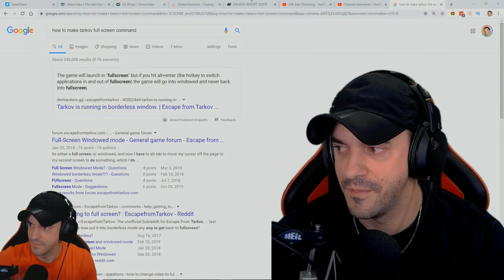What Makes A Game Fun, & How To Find Your Passion - Q&A Episode - Dan Gheesling Podcast #83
On today’s episode of the podcast I talk about learning the different languages of each platform to try to find what it is people want to watch on them and answer questions from the audience. I talk about what I enjoyed most and least about school, transitioning from being a teacher, to going on reality TV, to producing gaming content online. I also talk about how I stay motivated, that and more. Thank you for dialing in, I hope you enjoy.